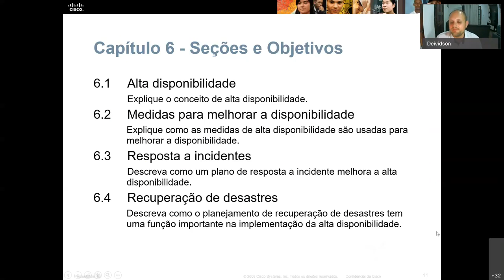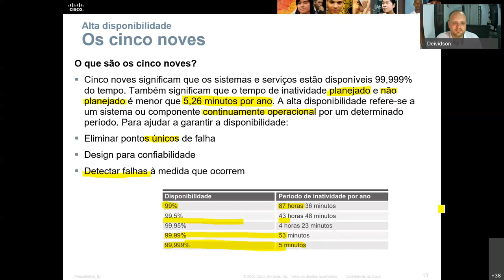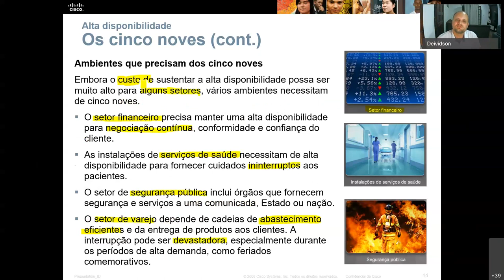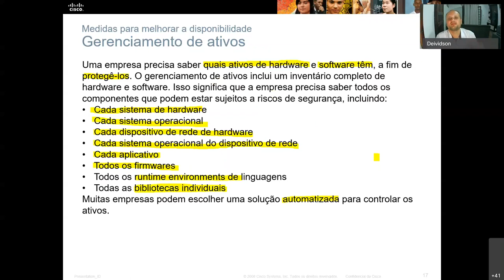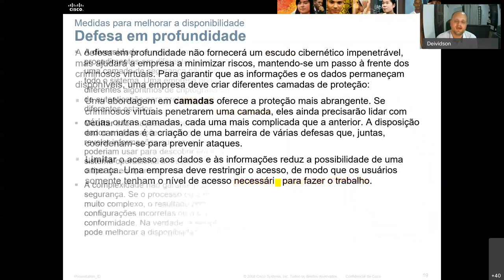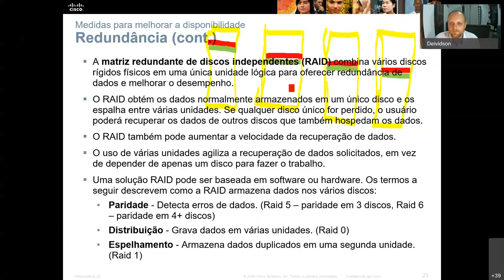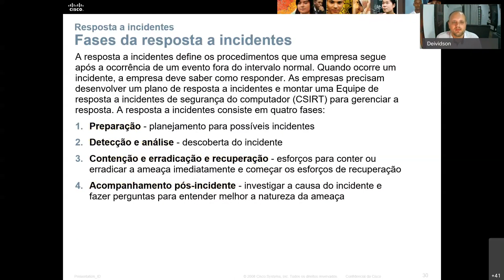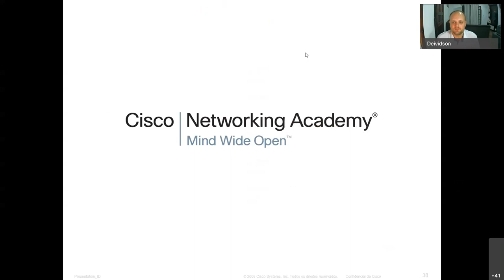Fundamentos de Cybersegurança - Aula 6 - O conceito dos cinco noves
Aula do Sexto Módulo do Curso de Fundamentos de Cybersegurança, da Cisco, para o Learn-A-Thon 2021
O Conceito dos Cinco Noves

Tópicos:
- Alta disponibilidade
- Medidas para melhorar a disponibilidade
- Resposta a incidentes
- Recuperação de desastres